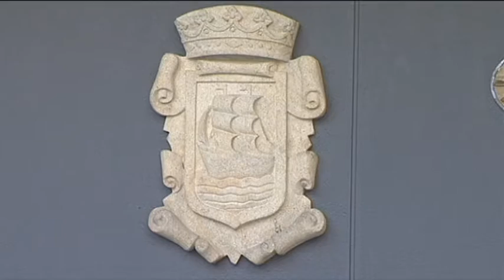20062017 7 REMANENTE RIBEIRA